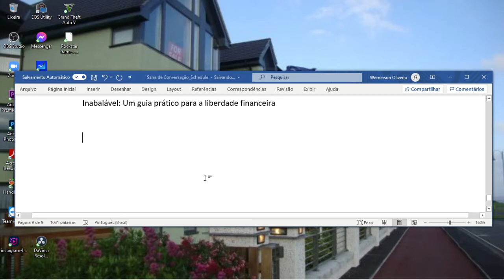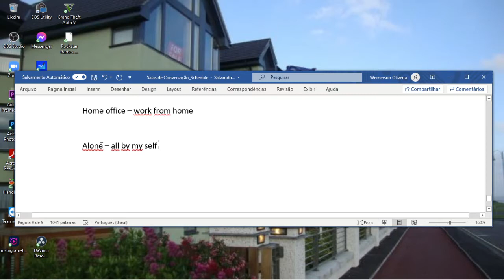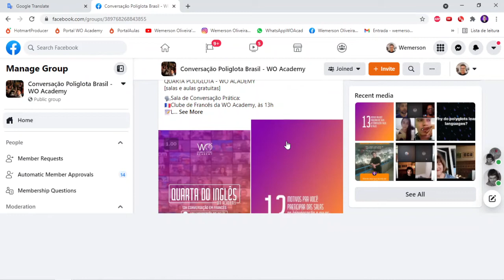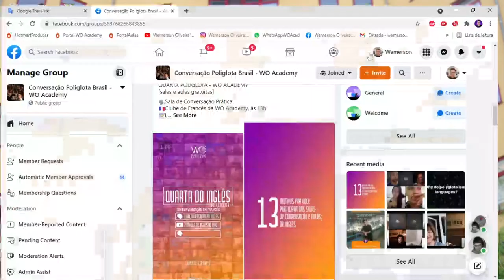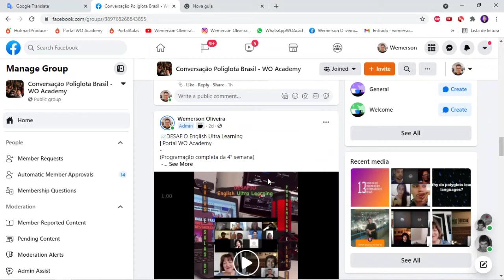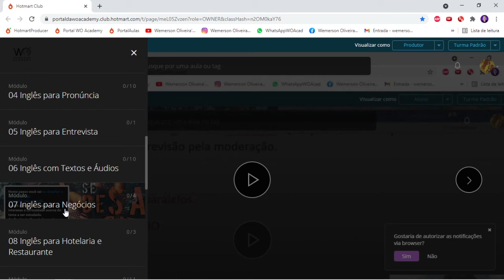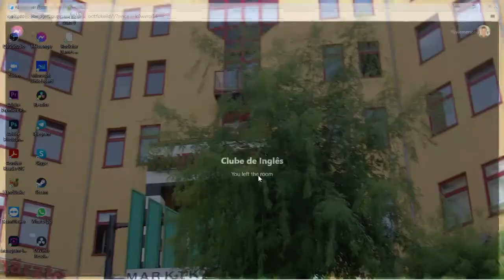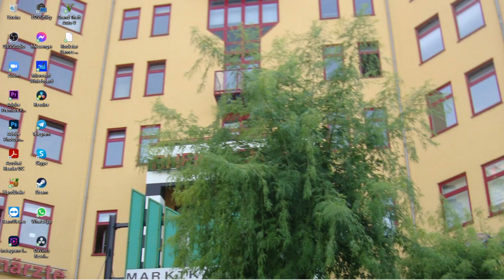Clube de Inglês com Dinâmicas WO Academy Vídeo 12 | Portal WO Academy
💻📲 Portal WO Academy - Por apenas 14,98 mensal⭐
Plano mensal “19,90 por mês”:

O que tenho acesso dentro do Portal da WO Academy?

🧑‍💻Sala de conversação (guiada pelo professor) 3x na semana
🧑‍🏫Aulas ao vivo toda quarta-feira, às 20h
📲Comunidade WO Academy para tirar dúvidas com professor e interagir e fazer amizades com outros alunos
🗣Chat para praticar tudo que está aprendendo

Lista de Módulos do Portal WO Academy:
Módulo 01 Formação Básica de Inglês para Iniciantes
Módulo 02 Inglês para Viajar o Mundo
Módulo 03 Inglês com Diálogos do Dia a Dia
Módulo 20 Como montar um Currículo CV em inglês
Módulo 21 Inglês para T.I
Módulo 22 Inglês para HomeOffice
Módulo 23 Clube do Livro de Inglês

Quantas aulas terei em cada módulo?
R. Cada módulo tem entre 12 a 15 ou mais aulas completas com os materiais nativos.

Sala de conversação Exclusiva para membros do Plano mensal e anual!

Se por qualquer motivo você achar que não gostou da metodologia ou da cor da minha camisa, ou da forma como ensino ou qualquer outro motivo é só dizer dentro de 7 dias que devolvo todo seu dinheiro.

Ficou alguma dúvida? Fala comigo!!

✔️Se torne um membro agora mesmo e aproveite o preço baixo, por tempo limitado!

💻📲 Portal da WO Academy - Por apenas 19,90 mensal⭐

📈Metodologia WO Academy:

A metodologia de ensino da WO Academy foi feita seguindo a estrutura das melhores técnicas e métodos dos maiores poliglotas do mundo, como Luca Lampariello, Gabriel Wyner, Steve Kaufmann e alguns outros dos melhores e maiores aprendizes e professores de línguas do mundo.

Por isso, nossa metodologia, o WO Method Ultra Learning, é um método prático, ou seja, acreditamos que o que faz você aprender e internalizar de forma mais rápida um novo idioma é justamente APRENDER E PRATICAR sem ter de decorar milhares de regras gramaticais que não servem pra nada, a menos que você queira se tornar um Teacher.

Por isso, não usamos regrinhas de inglês, nem foco em gramática, ou preencher lacunas, etc. P.S aprendemos as regras gramaticais indiretamente e só quando necessárias, nunca como foco. O foco é, principalmente, falar e compreender, ou seja, alcançar uma comunicação prática e, consequentemente, a fluência no idioma.

O WO Method Ultra Learning então, acredita que o aluno deve aprender com o máximo de prática e exposição possível a língua, assim o aluno/a irá conseguir resultados de 4 a 5 vezes mais rápidos que nas escolas ou métodos tradicionais.

Estamos juntos e nos vemos no seu caminho rumo ao sucesso com o inglês e com seus objetivos de vida!! 🇧🇷🌏🗣

Nos vemos nas aulas.

🌏A Wemerson Oliveira Academy é uma escola completa onde acreditamos que línguas, culturas, história e mochilão têm tudo a ver.

Temos mais de 200 aulas, em que você encontra os métodos e técnicas dos maiores poliglotas do mundo dentro das mais diversas aulas para especificamente e exatamente aquilo que você desejar aprender, de forma absolutamente simples e com a eficiência necessária para você conseguir chegar à fluência ou alcançar seus mais específicos objetivos com o inglês, com o francês, com o conhecimento cultural dos mais diversos países do mundo e aprender a viajar super barato de forma que você simplesmente faça as malas e vá rodar o mundo sem precisar ser rico ou ter mundo dinheiro pra isso. S

Seja bem-vindo /bem-vinda à WO Academy!

Let's do it together / Boraa juntos!!